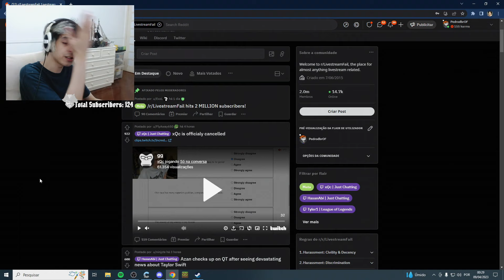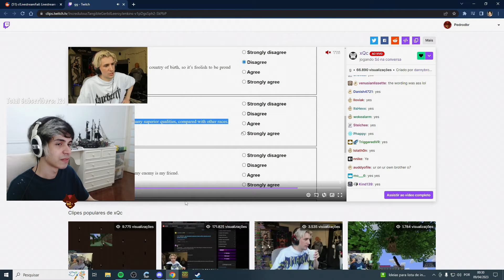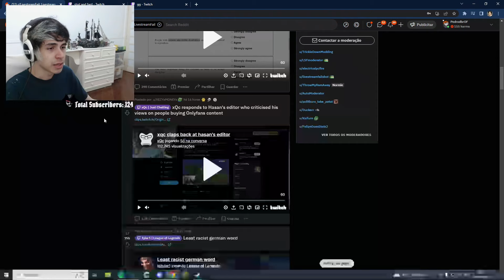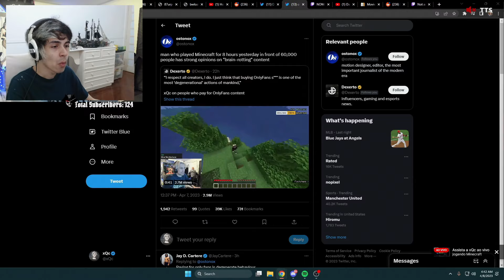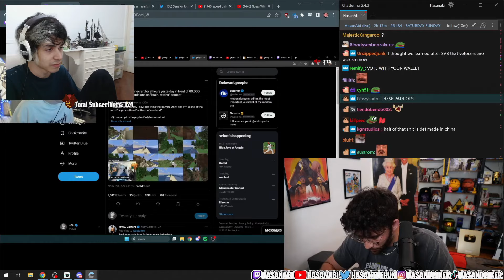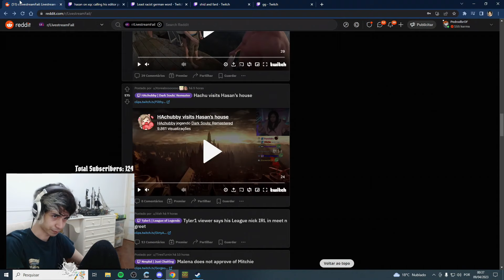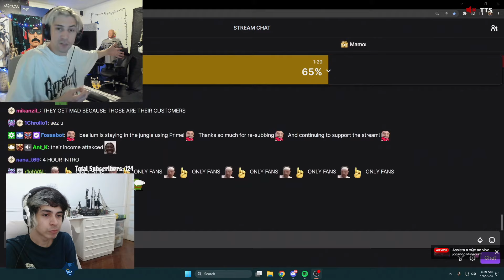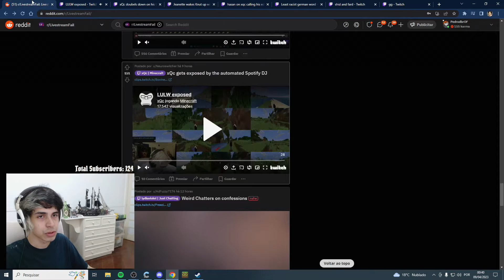A TRETA de XQC com o Editor do Hasan - Pedrodbr Reage a Livestream Fails #43